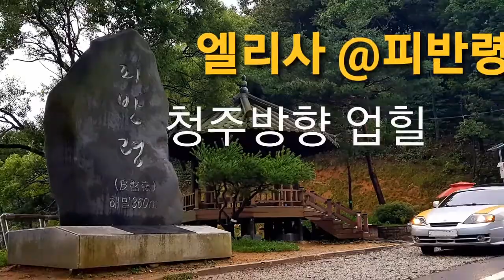피반령 와인딩 사전답사 엘리사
말로만 듣던 와인딩 명소 피반령, 엘리사를 타고 가보았습니다. 빗길이라 미끄러웠지만 경사도가 완만하고 굽이도는 심하지 않아서 초심자에게 좋은 코스인 것 같습니다.